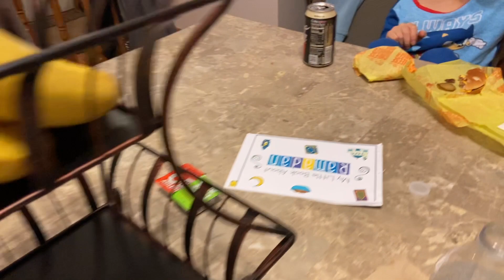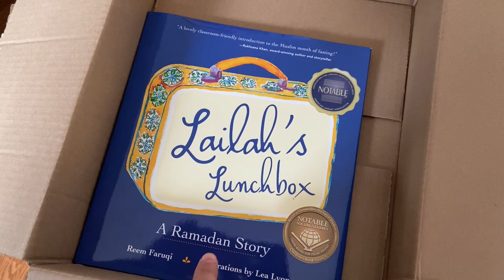MY FIRST RAMADAN WITH MEXICAN HUSBAND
Hi you! We are Ceas and Mace and welcome to our family channel! Our family is interracial yes you heard that right! Ceas is Mexican/Puerto Rican and Mace is Middle Eastern/ Palestinian! You don't see that everyday! Its a beautiful mix! Diversity is close to our hearts and we love showing how our cultures collide in beautiful, sometimes funny ways. Through our vlogs, we want you to feel like you're with us through all of it! We have 3 kids, Bella, Noah, & Adam!

We want to show it all. The good, the bad, and everything in between. Laughter, accomplishments, and yes even the struggles because we all have them! What you see is what you get. Please ask questions you have in the comments we love answering them!

💜 Your family on YouTube
       -Ceas and Mace